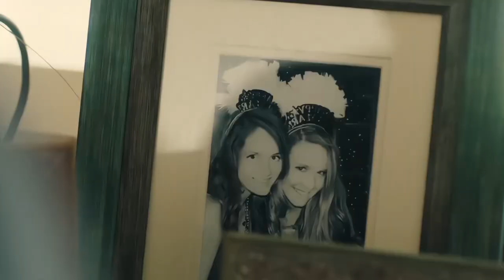All maude apatow Scenes | other people (2016)| 2k/4k highest Quality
Scene/movie  request are encourage!
Tag and give credit if you use them!